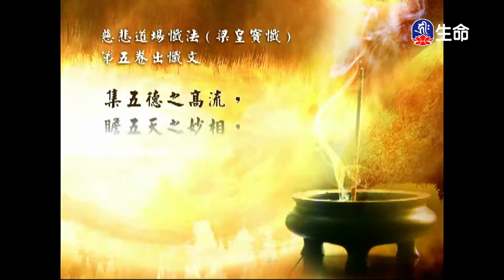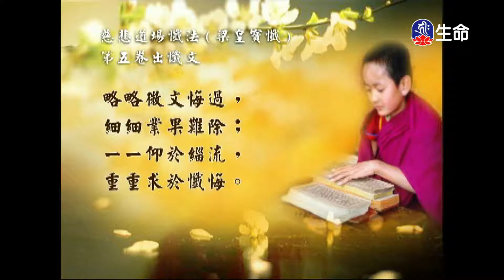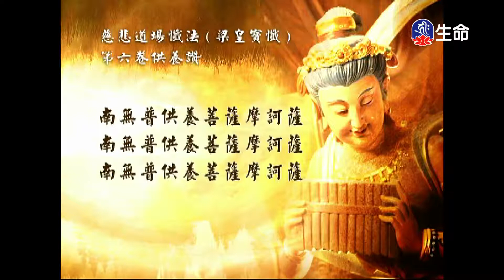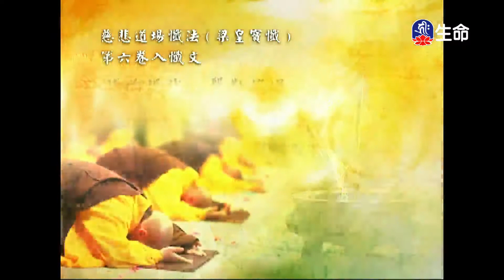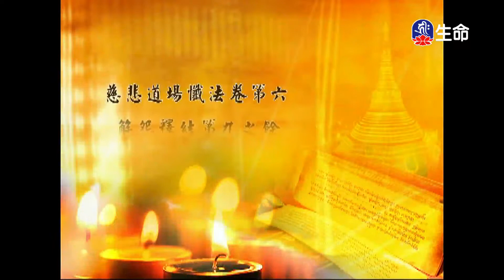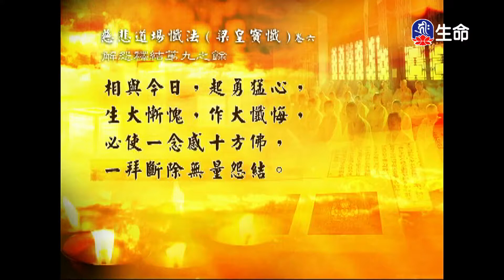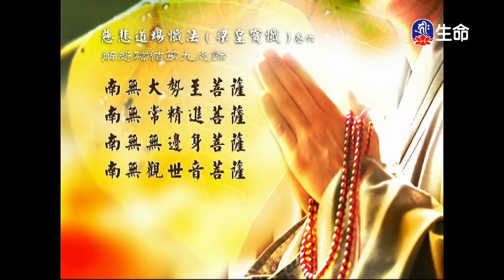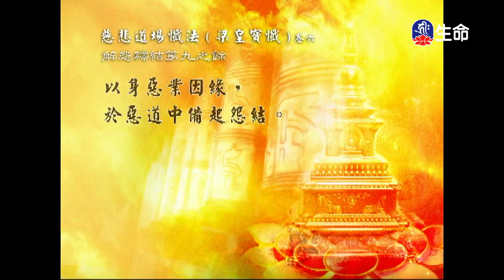經典讀誦-1_(lifetv_20200917_04:30)